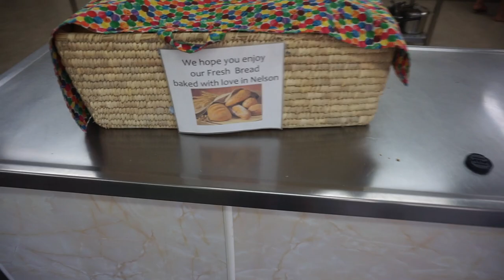🇳🇿 AUF ZUR SÜDINSEL! - So blau kann Wasser sein 🌊 | Nelson & Abel Tasman | Neuseeland | Vlog #10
Hi, ich bin justmario und nehme Euch mit auf meine unglaubliche Weltreise. Lasst mir gerne ein Abo da, um nichts zu verpassen! Instagram

Jetzt ging es endlich auf die Südinsel in Neuseeland, von der so viele aufgrund ihrer naturellen Vielfalt schwärmen.

Mein Equipment:
- Objektiv 1 (30mm)
- Objektiv 2 (16-50mm)
- Makroobjektivadapter (günstig)

Meine Packliste:
- Deuter Backpack 60+10
- SEHR WICHTIG: Safe für unterwegs
- Sicheres Schloss
- PRAKTISCH: Kleidertaschen-Set
- 1 Reisestecker für 150 Länder
- Kameratasche als doppelter Rucksackboden
- Kleines Mikrofaserhandtuch
- Großes Mikrofaserhandtuch
- RFID geschütztes Portemonnaie